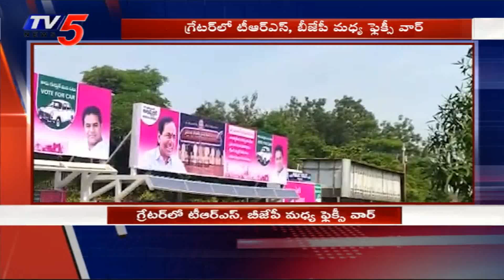GHMC Elections 2020 : Flexi War Between TRS and BJP in Greater Elections | TRS Vs BJP | TV5 News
Find out latest Updates on Ghmc Elections 2020 here
Watch TV5 Special Show "People's Manifesto"